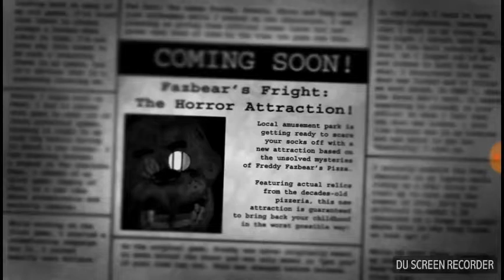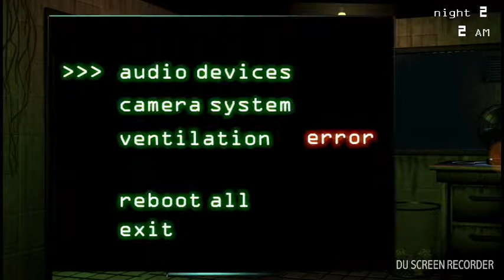This game is scary